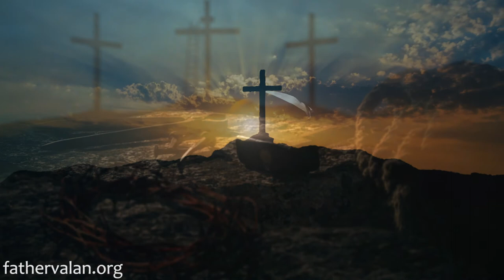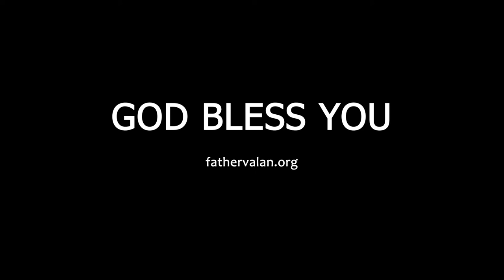Homily - Twenty Seventh Sunday of Ordinary Time (Year B)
Our loved ones are not always able to give us the help we need. But there is someone who is always with us; someone who is always able to help and comfort us; someone even better than our family members or closest friends, someone whom we can turn to, that is, our Lord Jesus Christ.